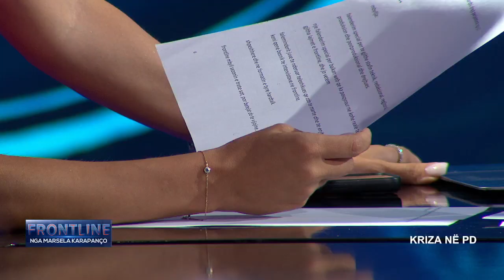Përçarja në PD, Zogaj: Duhet urgjent organizim i partisë. Ambiciet personale…